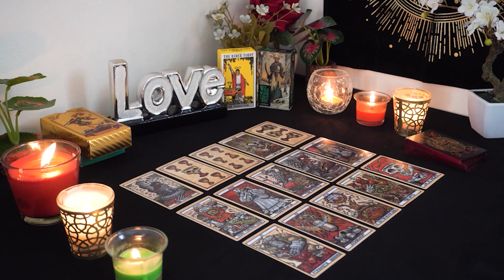ARIES💘 They Don't Have a Clue How to Tell You This Aries Tarot Love Reading